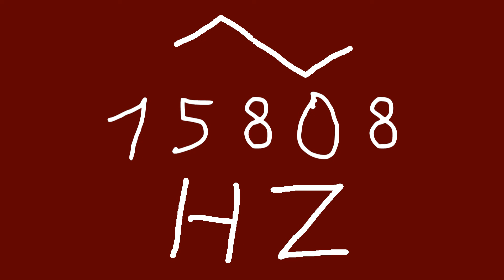15808 hz triangle